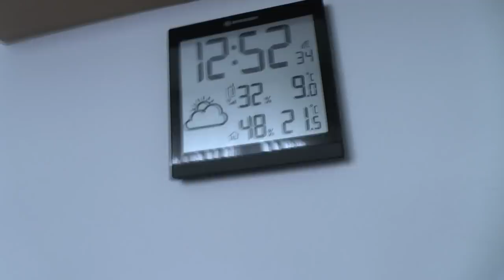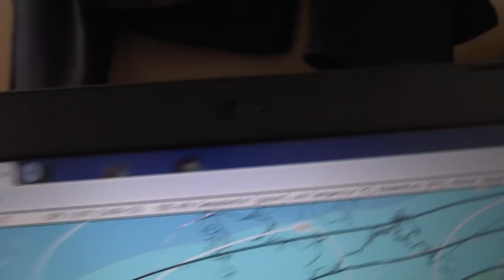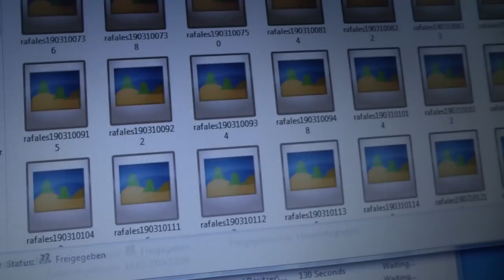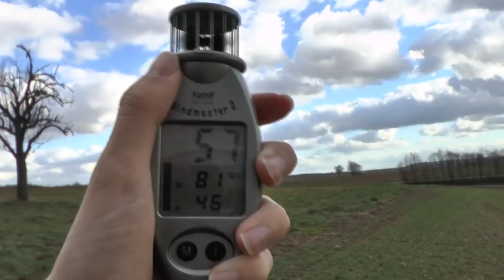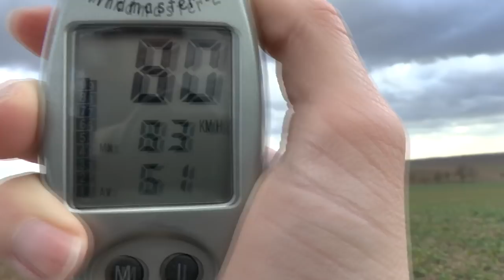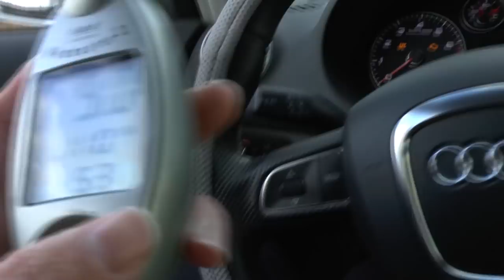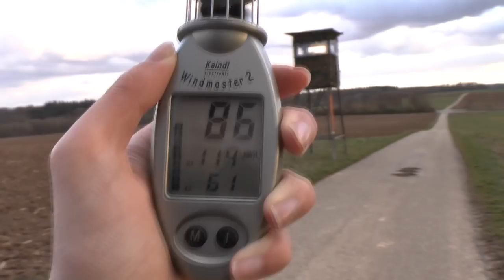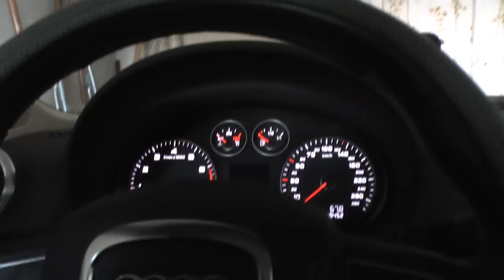Doku zu Sturmtief Eberhard [Full Movie]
Am 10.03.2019 zog ein Bodentief über Niedersachsen.
Dabei wurden in Baden Württemberg nahezu Orkanböen registriert.
Was dieses Sturmtief so stark macht, erfahrt ihr in diesem Video.

(für PC) oder über Google Play sowie im Applestore kostenlos herunterladen.